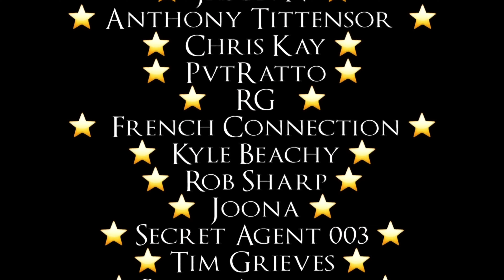Underworlds Beastgrave - Battle Report - The Condemnor vs The Wurmspat Game 2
If you haven't yet but want to show your appreciation and support for the channel  check these out!

"Clash Defiant", "Final Battle of the Dark Wizards", "Lord of the Land", "Shamanistic", "Teller of the Tales", "Temple of the Manes", "Tempting Secrets", "The Chamber", “Summon the Rawk”, "Future Gladiator"